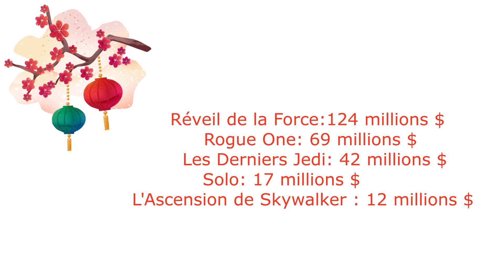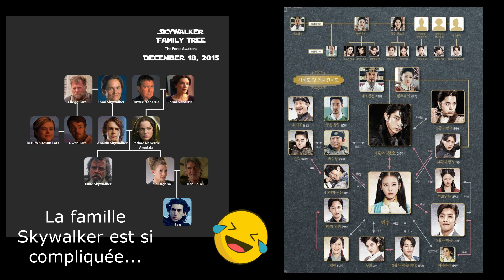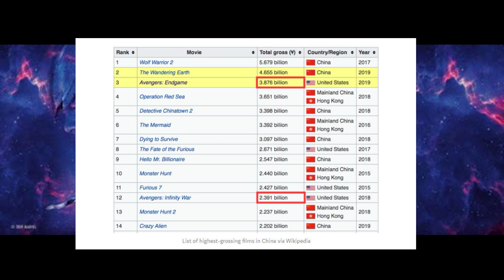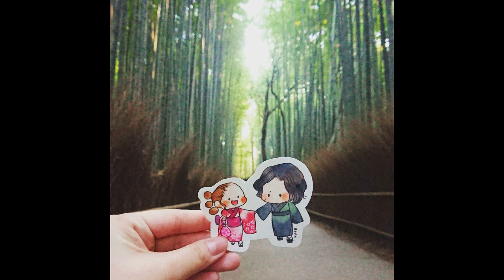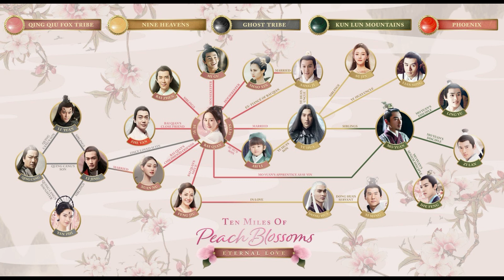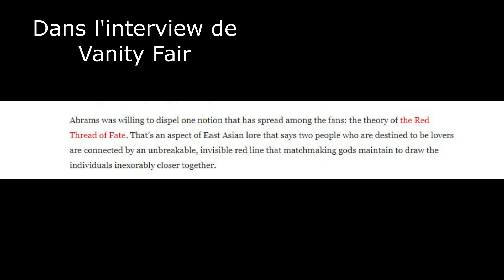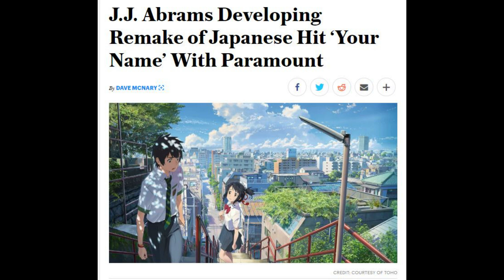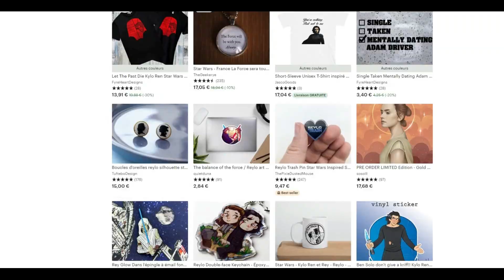Comment Star Wars a fait un flop en Chine?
Disney et LucasFilm souhaitaient partir à l'assaut du marché chinois avec la postlogie, mais ce rendez-vous avec la franchise Star Wars est au final un gros bide. Comment expliquer le désastre, et auraient-il pu conquérir le coeur des asiatiques? Aurélie et Claire ont bien quelques théories... surtout une!

Fanart : Nemling, Afterblossom, Gwendy85, Verauko.

Montage audio : Aurélie
Montage vidéo : Claire
Musique du générique : Beautiful Chinese Music - Cherry Blossoms
Bannière et Thumbnails : Coralie

1)This video has no negative impact on the original works. It is not a replacement